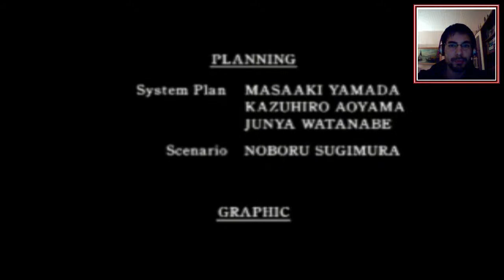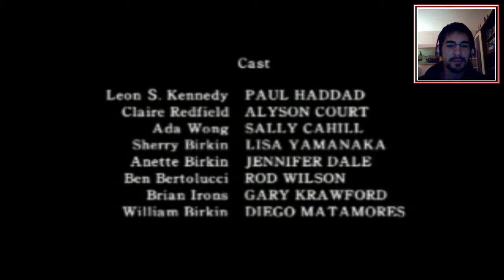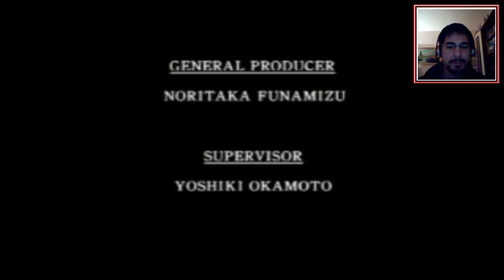Resident Evil 2 HD [ITA] ClaireA Walkthrough#10: Conto alla rovescia [FinaleA]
Claire riesce a sintetizzare il vaccino per Sherry e si scontra con William Birkin, sempre più mutato dal Virus G.